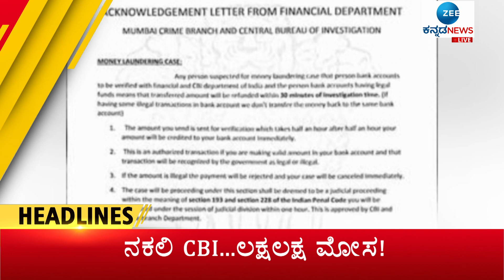ZEE KANNADA NEWS 7 PM HEADLINES (23/02/2023)